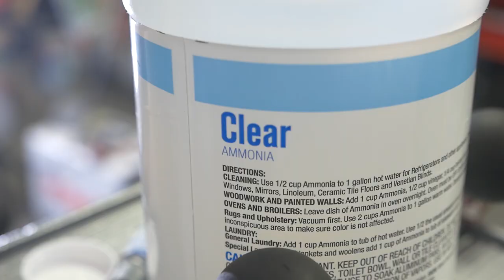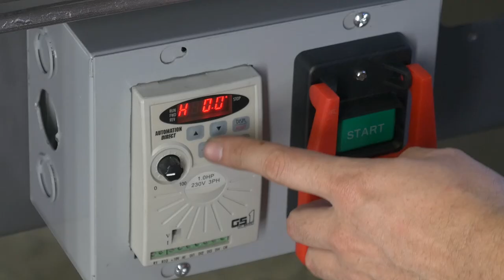Lathe Rebuild Part 9 - S02E10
I promise it's not just ten minutes of scraping.

It's eleven minutes of scraping.

If you would rather get us something specific, use our Amazon wishlist and we will open your gift on camera!

Love For The Ocean (Instrumental Version) - Martin Hall